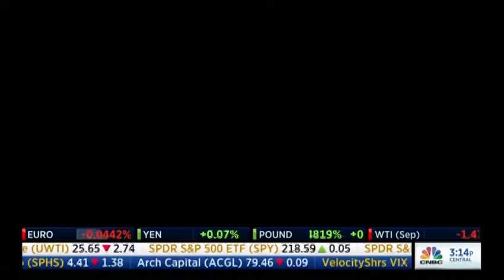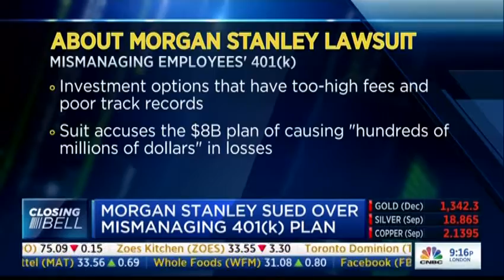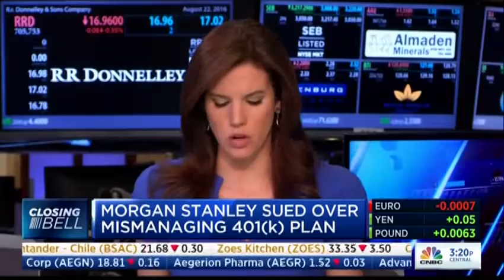Attorney Charles Field Discusses Morgan Stanley ERISA Lawsuit on CNBC's "Closing Bell"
Sanford Heisler Sharp San Diego Partner Charles Field was recently interviewed on CNBC's "Closing Bell" to discuss the Morgan Stanley ERISA class action suit. Learn more about this lawsuit on our website at sanfordheisler.com.